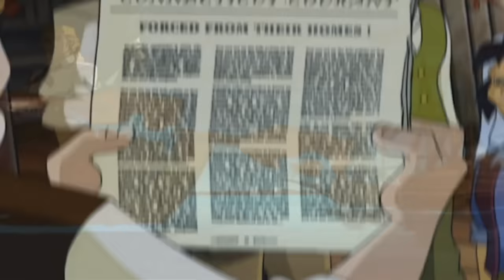Liberty's Kids HD 136 - Yorktown | History Cartoons for Children